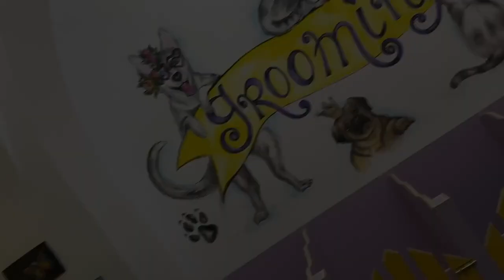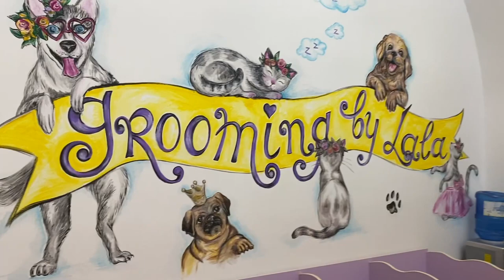İTLƏRİMİN GROOMİNGDƏ ÇİMİZDİRİLMƏSİ VƏ BAXIMI (GROOMİNG BY LALA)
itlərin çimizdirilməsi haqqında videoçarx / video about bathing dogs / видео о купании собак

Здравствуйте, уважаемые зрители, цель нашего канала - исправить отношение к животным, особенно к собакам в Азербайджане, и в то же время максимально помочь вам для их правильной и здоровой жизни.

Hello, dear viewers, the purpose of our channel is to correct the attitude towards animals, especially dogs in Azerbaijan, and at the same time to help you as much as possible for their correct and healthy life. Next, we will show you beautiful and skillful dogs of Azerbaijan. In addition, we will have very beautiful footage related to training and upbringing.